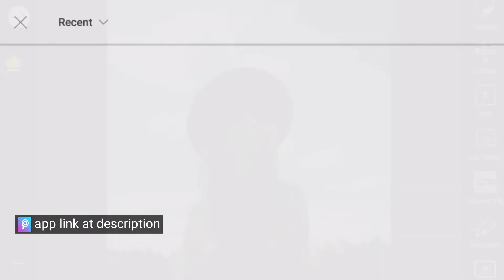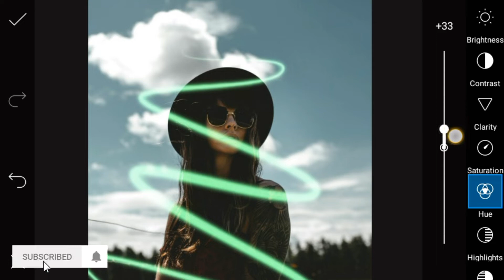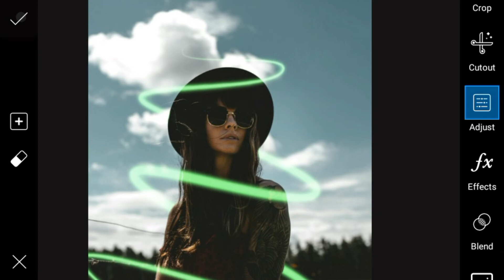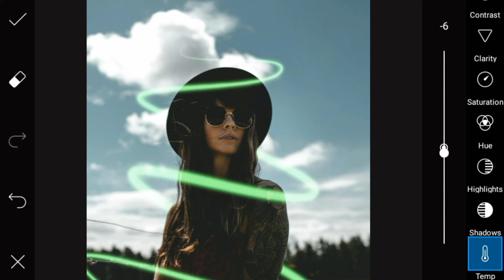How to Create Neon Glowing Effect | Picsart Tutorial (Part-1)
In this picsart tutorial, you will learn how to create neon glowing effect in very simple steps on your smartphone. I hope you guys like the content. Keep supporting guys!